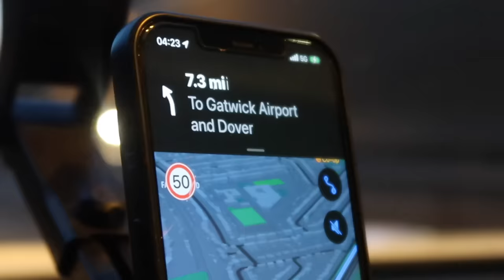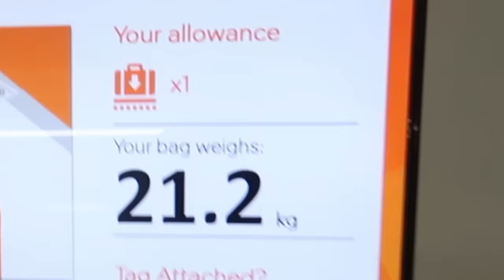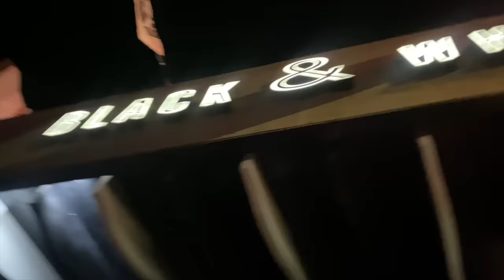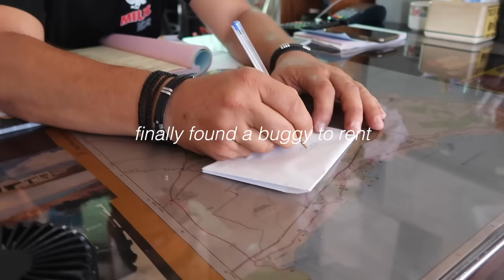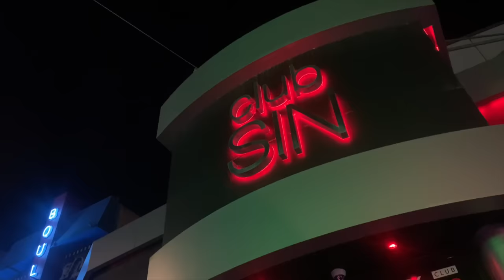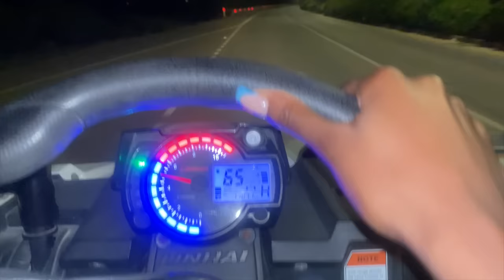WHAT WENT DOWN IN AYIA NAPA... | CYPRUS TRAVEL VLOG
Hope you guys enjoy this vlog of my first girls trip to Ayia Napaaa! xx